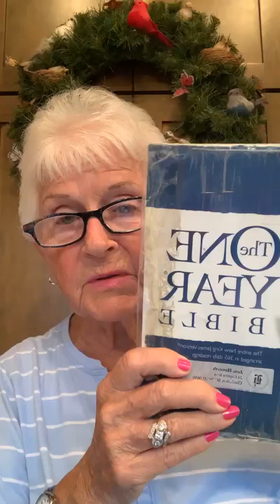Janeandfriends2024August30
GOD'S WORD READ DAILY "ONE YEAR BIBLE" BY JANE HOWERTH